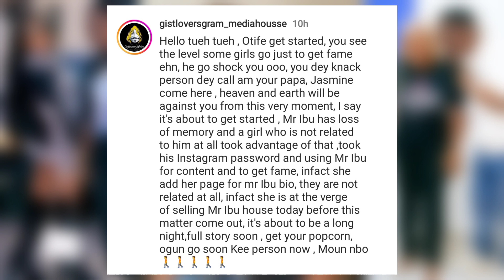🚨Mr Ibu Having $£X With Daughter Jasmine Okafor Exposed By wife 😳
Veteran Nollywood actor, John Okafor alias  Mr Ibu, his adopted daughter, Jasmine, and his sons have reacted to Stella Maris' (Mr Ibu's wife) call-out as they share their side of the story.